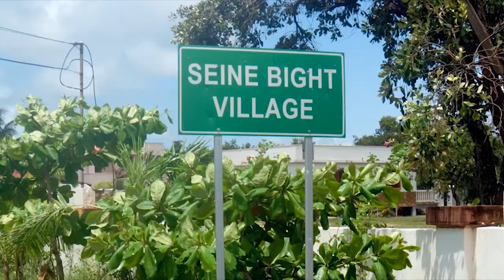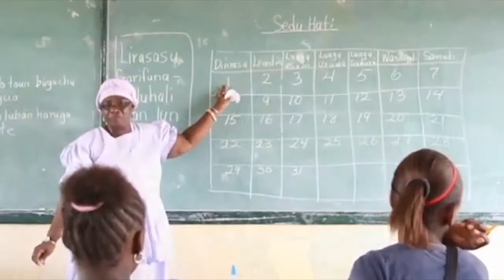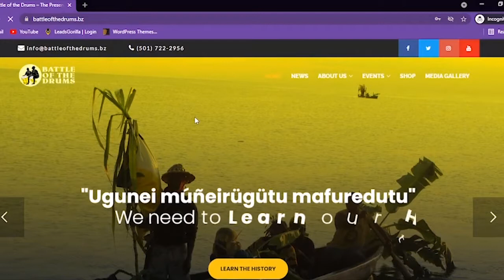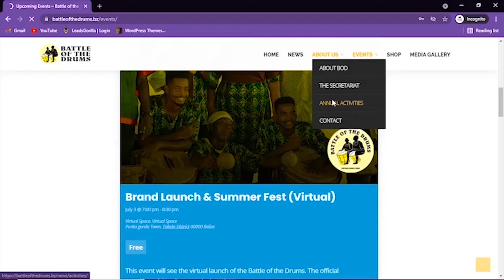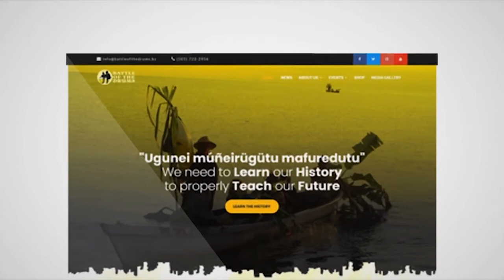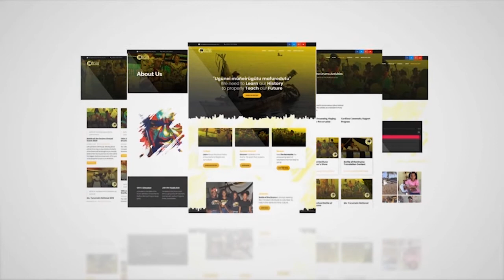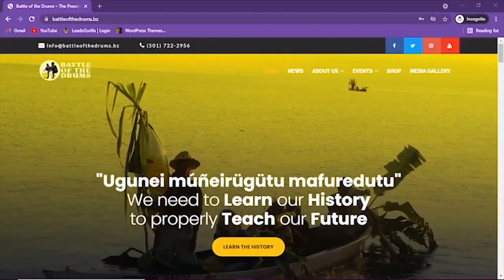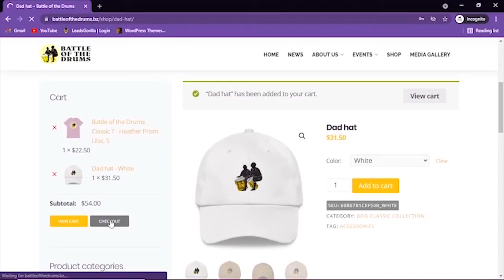Battle of the Drums Rebranding Launch 2021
Battle of the Drums has evolved over the past 15 years to be a premiere Garifuna cultural retrieval and preservation initiative out of Punta Gorda, Belize. We are now taking the initiative into a new phase of this rewarding experience. You are joining us, as we launch into the next chapter with a new logo, a new website and a brand new Online store.